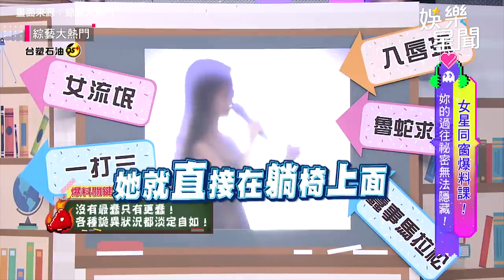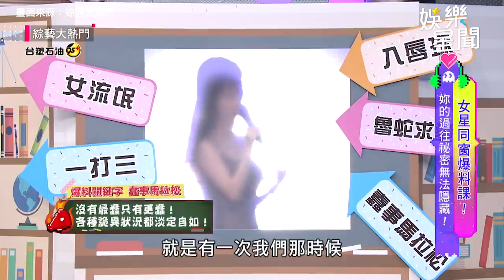巫苡萱穿比基尼在陽台自拍遭反鎖！朋友找不到人急call 她反應竟超淡定！｜@star_world